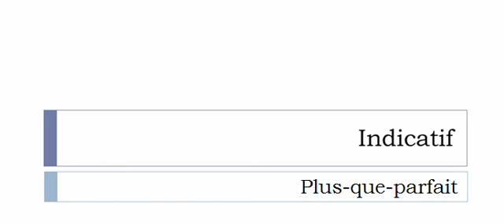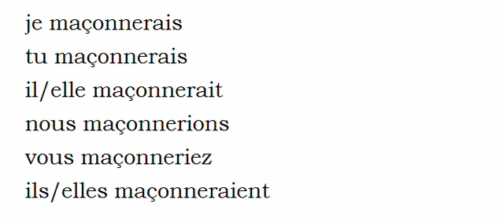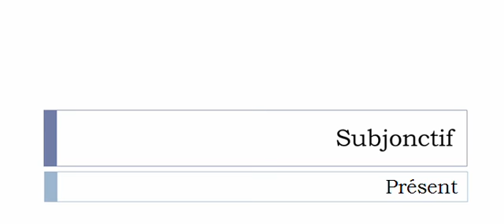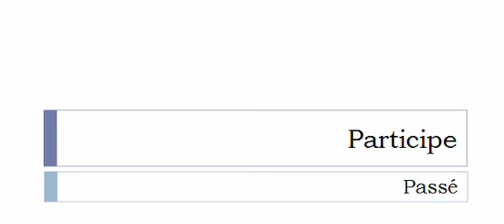Conjugate French verb # Maçonner = masonry